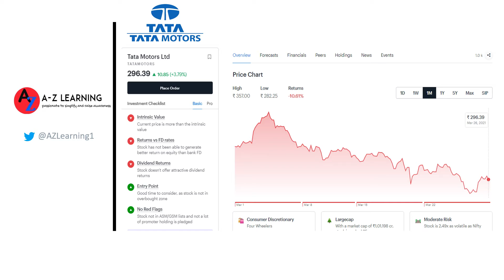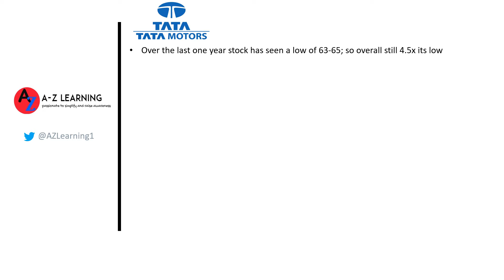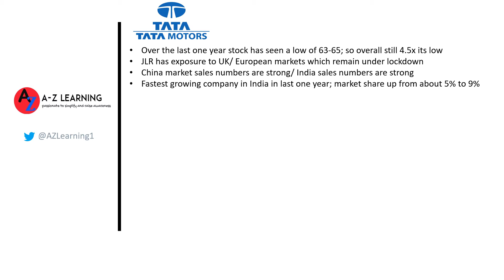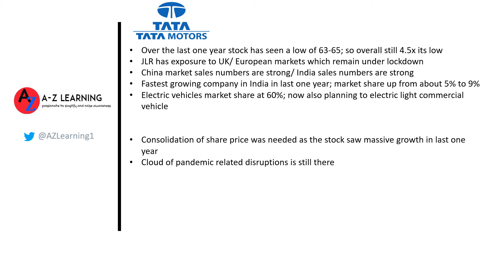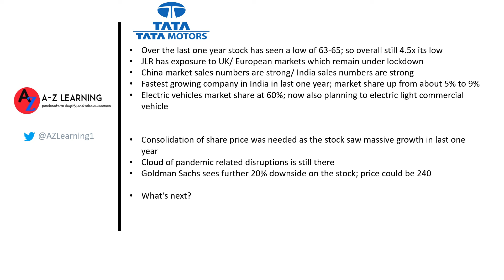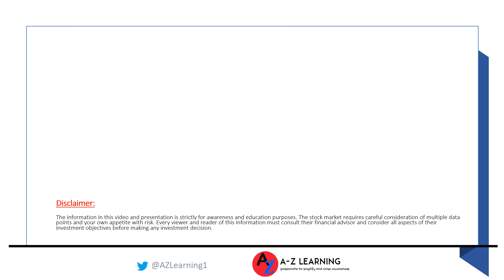TATA Motors Latest News & Analysis Mar 2021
This video will help you understand the latest news about the TATA MOTORS and also provide you helpful information to decide what to do next. Here we have analysed all the recent news about the company and its stock's performance and provided a simple and an easy to follow summary about the company.